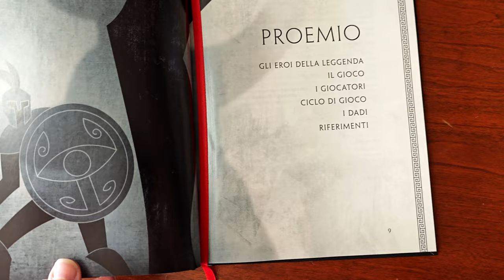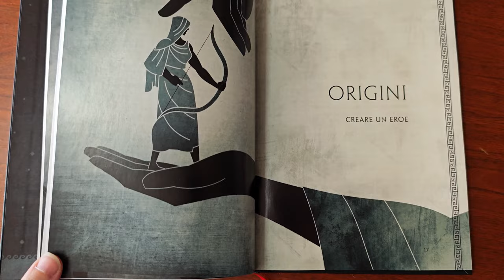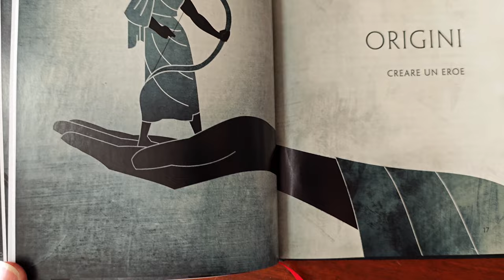Agon - Cosa ne penso?